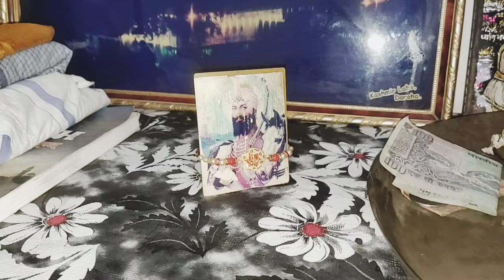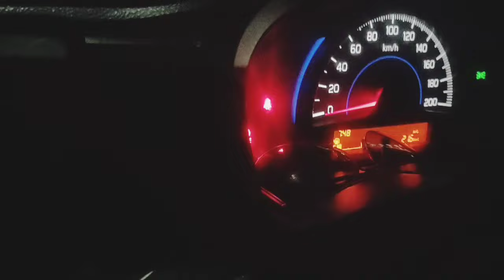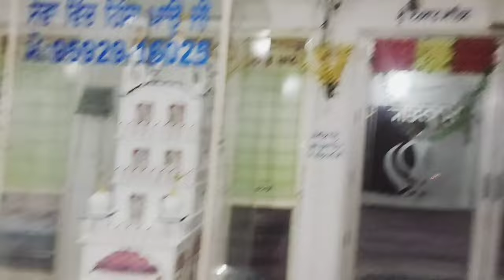rakhdi celebration with our family# fun and enjoy#mr&mrs benipal vlogs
thanks who r giving so much respect through comments love u all